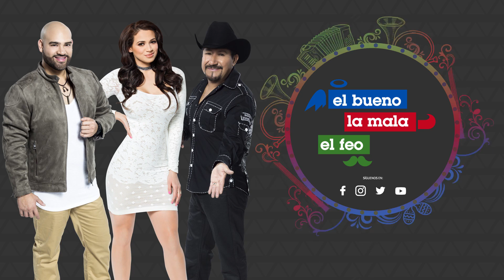"A huevo": Natalia Jiménez demuestra que habla 'chilango' con todo y albures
La cantante también dejó claro que no se queda atrás para el cotorreo y logró sacarles carcajadas a El Bueno, La Mala y El Feo.